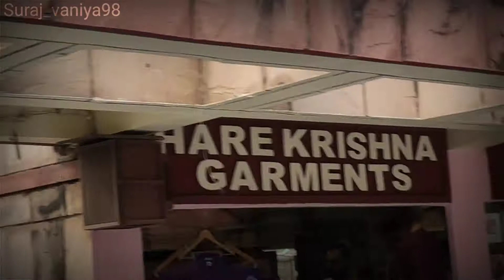ISKON TEMPLE DELHI || Shri Krishna song || Flute sound iskon iskontemple Radhe Radhe || Matura ji